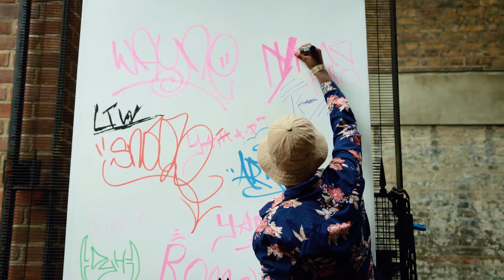Shoreditch Live 2019 | Shoreditch Town Hall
Shoreditch Live 2019 took place throughout Shoreditch Town Hall's basement space, The Ditch, and spilled outdoors into Rivington Place. It was held on Saturday 17 August and was part of Discover Young Hackney 2019.

The afternoon included a live music stage with acts specially selected by Hackney Music Network’s Youth Music Forum, live urban graffiti, interactive visual and comic arts workshops led by Snooze Fabric, and delicious food provided by Shoreditch Trust’s Waterhouse Restaurant.